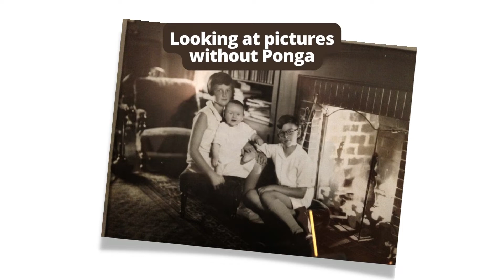Looking at pictures without Ponga is like taking notes without a notebook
We tend to think of “looking at old pictures” as a fun thing to do. The fun part of it is the reminiscences, the stories you remember or those you heard. The stories are what make them important, personal, and iconic. Am I right?

Without the stories, the pictures may as well be those bits of stock footage that fill frames you buy.

Just looking at pictures without Ponga is like taking notes without a notebook. You’re noticing, but how do you capture the context of the moment, why the gestures, position, and expressions all mattered?

You know they mattered, you know the memories are fleeting. Now that we have easy ways to digitize those images, it’s time to capture those memories before they fade away.

Once you’ve captured the stories, they become portals to times past you can explore in years to come and share with the generations to follow.

They’re sieves that let us dive into myths and mysteries; a memory lane to explore. Albums become journeys you can take together. You spend time with them differently.

What were the remnants of a lived life become a collection of touchstones to be explored together. All of the content you add to Ponga pictures is retained in its original format. Text is text, images are images, and recordings are standard formats. They’re preserved and protected with the highest digital standards.

Have a good time, and reach out anytime if we can be helpful. Ponga.com

and tap the notify bell to be kept updated with our latest.